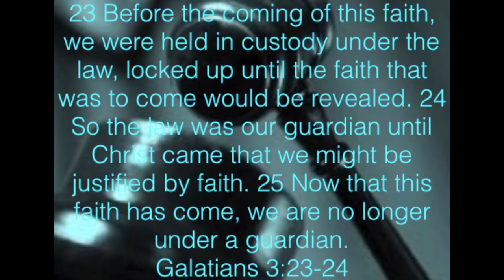Galatians 3:23-25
This video is about Galatians 3:23-25